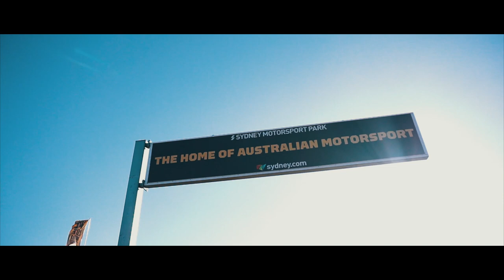Vlog #3 | RACING DOWN UNDER | 500KM SYDNEY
I went down under for a 500km race in an Audi R8 LMS!

Facebook - Kelvin van der Linde Official